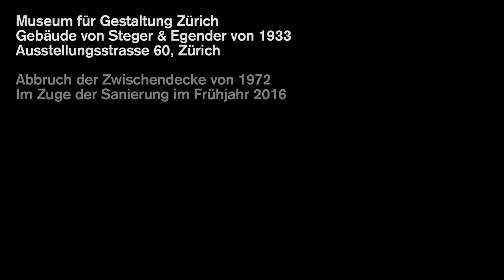Abbruch der Hallendecke * Demolition of the Ceiling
Das denkmalgeschützte Gebäude von Steger & Egender von 1933 an der Ausstellungsstrasse 60 in Zürich wird seit dem Frühjahr 2016 renoviert.
Diese Aufnahmen zeigen den Abbruch der Zwischendecke von 1972 in der Ausstellungshalle.
Der Ausstellungsort wird im Frühling 2018 in seiner ursprünglichen Form wiedereröffnet.
The building by Steger & Egender from 1933 at the Ausstellungsstrasse 60 in Zurich, which is under a preservation order, is being renovated since spring 2016.
This video shows the demolition of the ceiling from 1972 in the exhibition hall.
The location will be reopened in its original form as an exhibition venue in spring 2018.